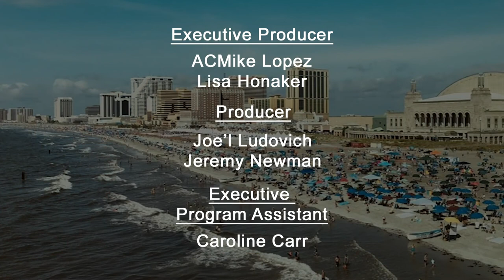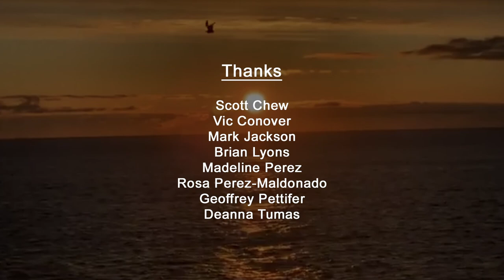The Mike Lopez TV Show - Interview #2 - Nelson Johnson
Enjoy this interview with author, Nelson Johnson!